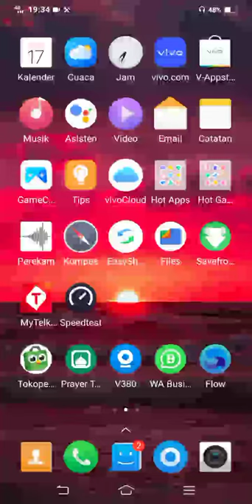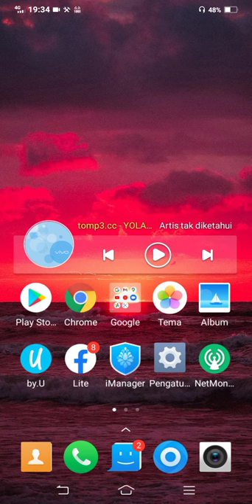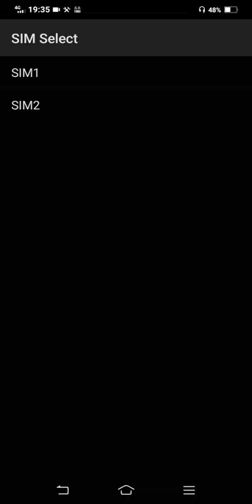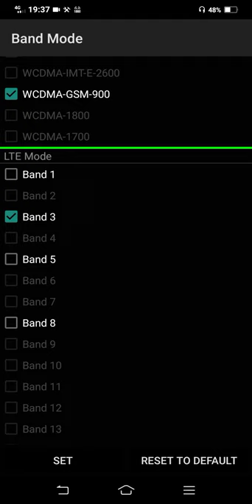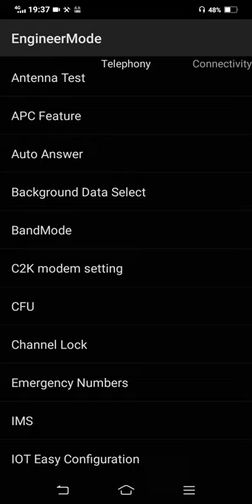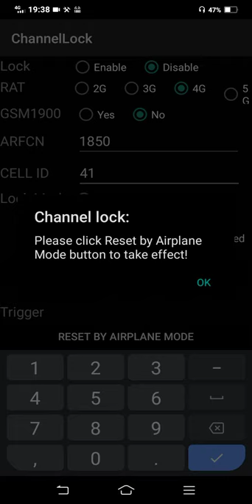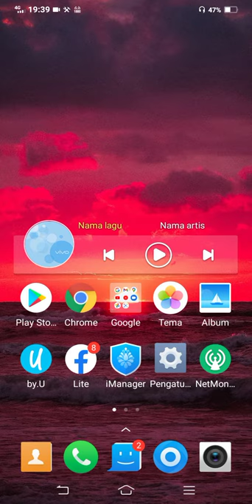cara lock frekuensi jaringan di hp android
ini adalah tutorial cara lock band atau mengunci frekwensi 4G di android khusus hp berchipset mediatek bersama@Hamidyusrontv